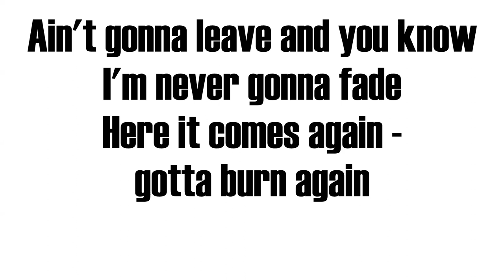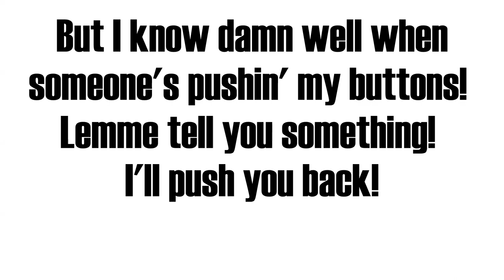SLIPKNOT - INTERLOPER (Lyric Video)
Artist: Slipknot
Song: Interloper
Album: Slipknot
Year: 1999
Country: USA
Band members:
(#8) Corey Taylor – vocals
(#7) Mick Thomson – guitars
(#6) Shawn "Clown" Crahan – percussion, backing vocals
(#5) Craig "133" Jones – samples, media
(#4) Jim Root – guitars
(#3) Chris Fehn – percussion, backing vocals
(#2) Paul Gray – bass, backing vocals
(#1) Joey Jordison – drums
(#0) Sid Wilson – turntables